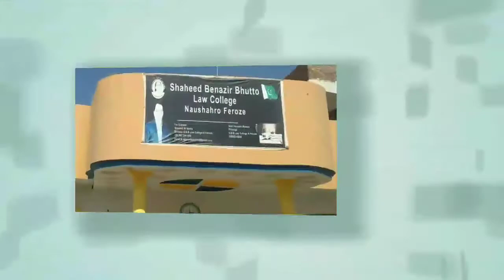Admissions 2021| LL.B Honors |Affiliated College University of Sindh |SBBLC Naushahro Feroze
Admissions 2021 to LLB Honours 5Years degree program at Shaheed Benazir Bhutto Law College Naushahro Feroze affiliated with University of Sindh Jamshoro contact whatsapp No. Email